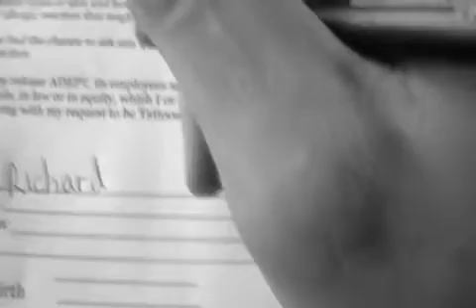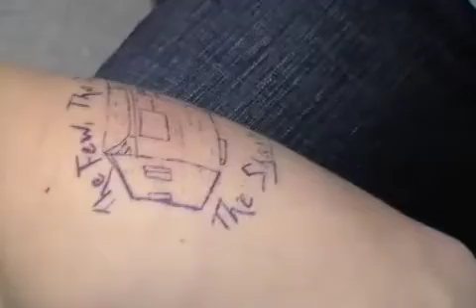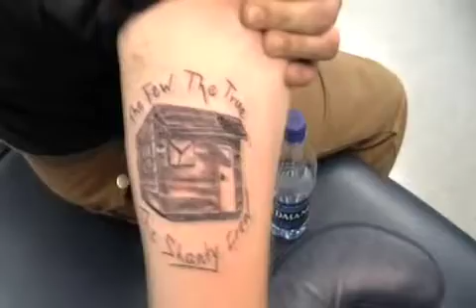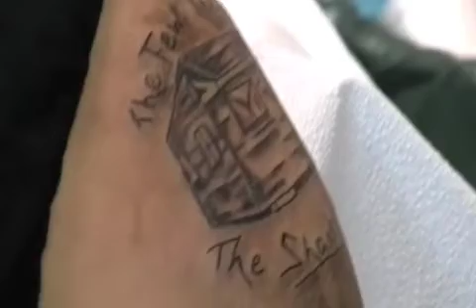The Shack: Documentary Pt. 4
The Shack Documentary - Produced, Directed and Edited By Richard Donovan.
Part 4